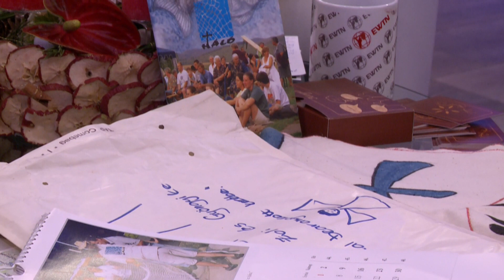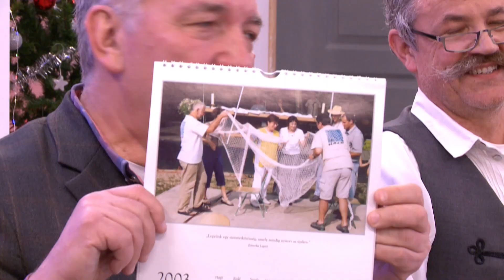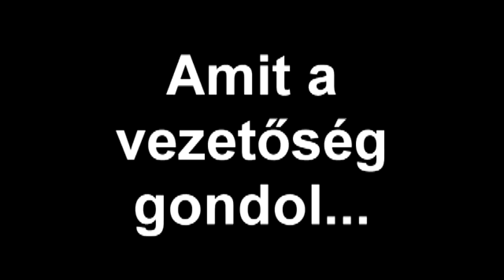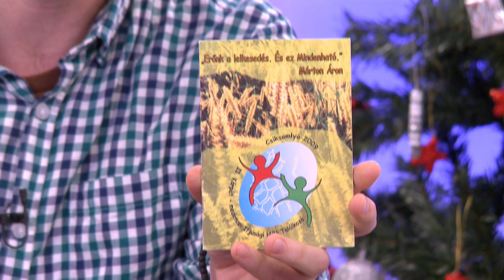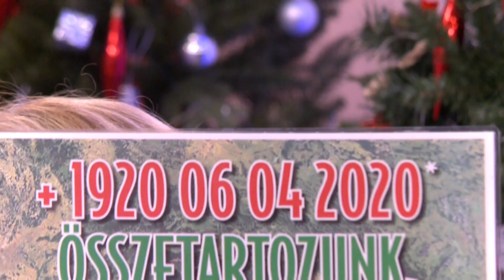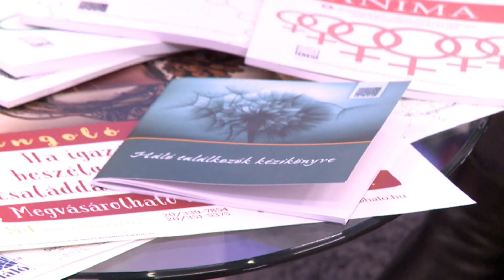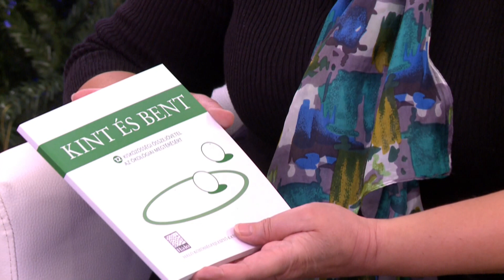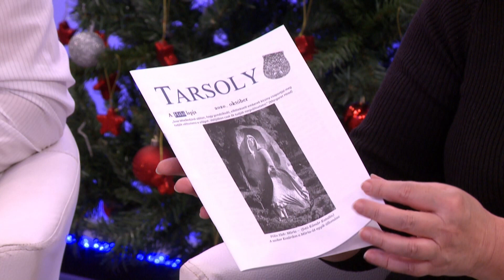Háló - találkozás, kapcsolat, közösség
Stúdióbeszélgetés a több mint 30 éves, magyar alapítású Háló mozgalomról.
Mi a Háló, hol és hogyan működik? Kinek mit jelentenek a Hálóban szerzett barátságok? Mi a Háló lelkisége? Melyik a nyolcadik szentség? Hogyan lehet továbbadni a Hálót? Mit jelent a hit és a magyarság a hálósoknak? Hogyan lehet "gyakorolni" a nemzeti összetartozást? Hogyan lehet utakat és hidakat építeni a határok fölött? Ki a bogozó és mi a portya? Hogyan segíti a Háló a megmaradást a Kárpát-medencében? Hogyan élik a hagyományokat és szervezik a kultúrát a Hálóban? Mi a Háló társadalmi üzenete?
A fenti kérdésekre keressük a válaszokat Budapesten és a Kárpát-medence több pontján, idősebb és fiatalabb hálósokkal.

Megszólal:
Puchard Zoltán - alapító
Thuróczy György - alapító, elnök
Szeibert András - alapító, a vezetőség tagja
Orosz István parókus, Máriapócs (kegyhelyigazgató)
      Múlnak az évek - utazunk érkezünk találkozunk és búcsúzunk (film)
Csobot Györgydeák Szabolcs - erdélyi régióvezető (Csíksomlyó)
Szabó Lóránd - bogozó (Gyergyószentmiklós - Erdély)
Simon Klenovics Krisztina - bogozó (Szenc - Felvidék)
Sebők György (Gyögyő) - bogozó (Szenc - Felvidék)
Burány Ernő és Margit - bogozók (Zenta - Délvidék)
Dankai Teréz - bogozó (Tiszaújlak - Kárpátalja)
Konrád Katalin - partiumi régióvezető (Nagyvárad)
Schön György - a vezetőség tagja (Budapest)
Halmai Tibor - délvidéki régióvezető (Nagybecskerek - Muzslya)
      Mit is szeretünk a Hálóban? (film)
Schön Bálint (Bundi) - ifi vezető (Budapest)
Magyari Timea - ifi vezető (Brassó)
Kovács Ivett - ifi bogozó (Nagyvárad)
Szabó Kincső - ifi bogozó (Erdély)
Majoros Péter - ifi bogozó (Nagyvárad)
Agócs Mária, Olejnyik Ágnes -  kézműves kör, kultúrkör (Budapest)
      Erdős Kata - ifi bogozó (Gyergyószentmiklós), film
Micsik Béla - bogozó (Törökbecse - Délvidék)
Tápai Róbert - tanár, néptáncos (Nagykikinda - Délvidék)
Katkó Tamás - művészeti vezető (Kolta Galéria - Budapest)
      Összetartozunk, számon tartalak (film)
Bayer Róbert - Háló Közösségi Műhely - Háló kiadványok (Budapest)
      Szállást keres a Szent Család (ének)

Szerkesztő-műsorvezető: Villányi Andrea

A felvétel a Bonum Tv - EWTN - katolikus.tv stúdiójában 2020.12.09-én készült, első alkalommal 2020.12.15-én a Délelőtt c. műsorban került adásba. Bővebben a Hálóról